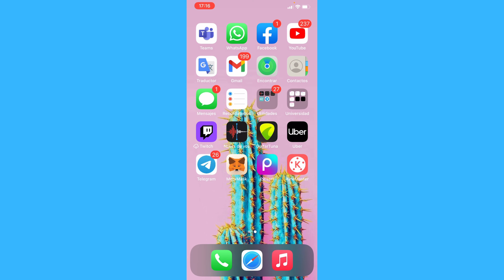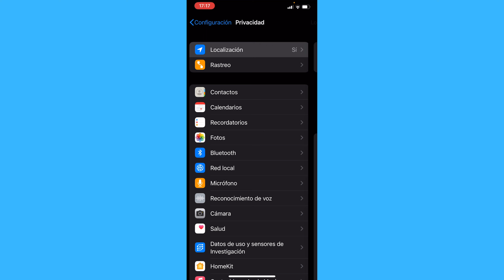Cómo Acelerar tu iPhone (Pasos Rápidos)